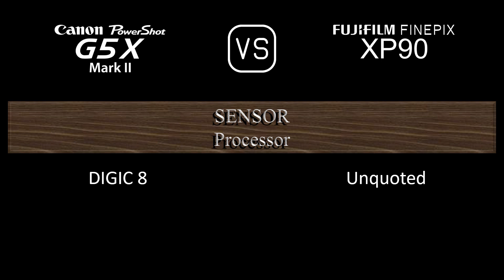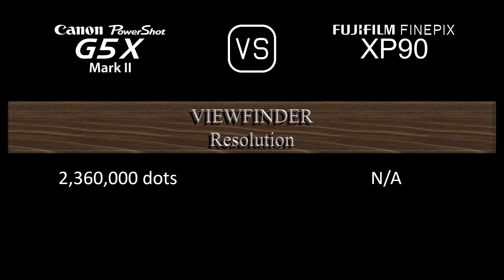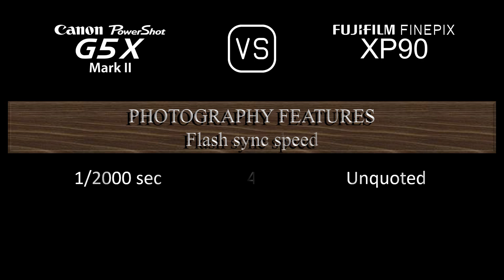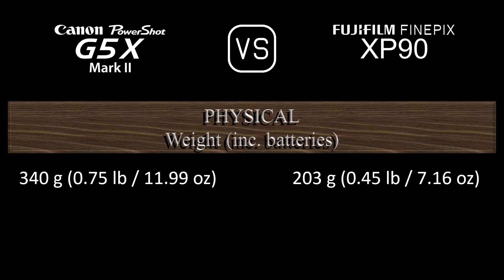Canon PowerShot G5 X Mark II vs. Fujifilm FINEPIX XP90: A Comparison of Specifications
This video overviews the Canon PowerShot G5 X Mark II and the Fujifilm FINEPIX XP90 in a parallel comparison of specifications.

00:24 LAUNCH
00:32 BODY
00:41 SENSOR
01:05 IMAGE
01:21 OPTICS & FOCUS
02:06 SCREEN
02:26 VIEWFINDER
02:42 PHOTOGRAPHY FEATURES
03:43 VIDEOGRAPHY FEATURES
03:59 STORAGE
04:04 CONNECTIVITY
04:32 PHYSICAL
04:52 MISC